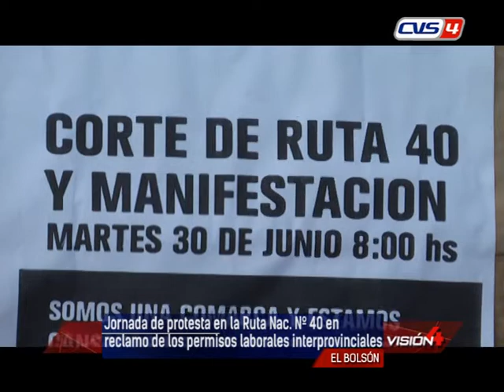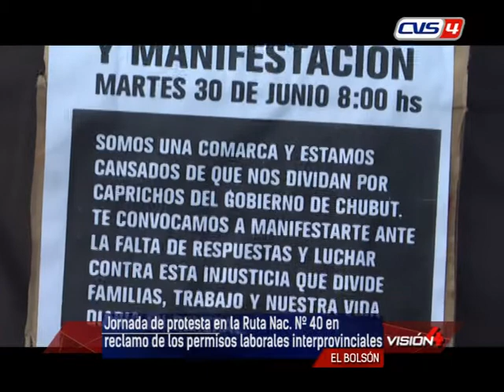30 06 20 LUIS MELLA Trabajador Cuentapropista – El Bolsón FREDY SEPULVEDA Trabajador Cuentapropista